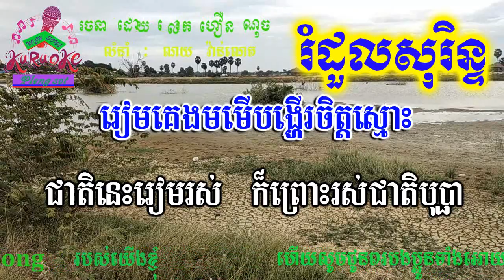រំដួលសុរិន្ទ ភ្លេងសុទ្ធ Romdul Sorin pleng sot khmer karaoke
nochsong រំដួលសុរិន្ទ ភ្លេងសុទ្ធ Romdul Sorin pleng sot khmer karaoke